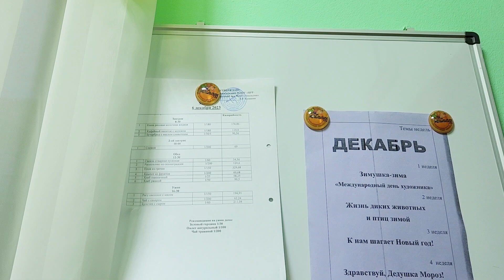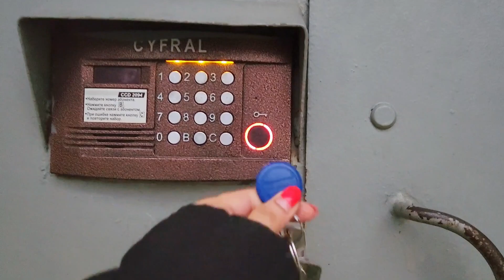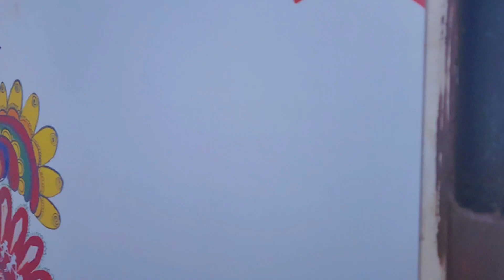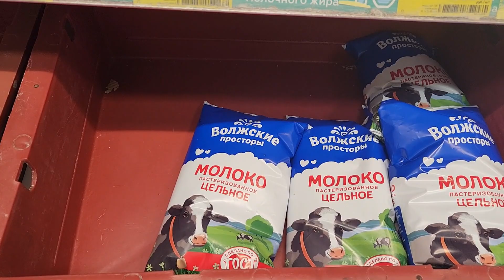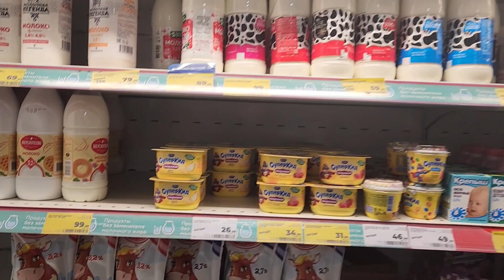রাশিয়া মেয়েদের জন্য কতটা নিরাপদ ?| রাতের আঁধারে এমন হলো?